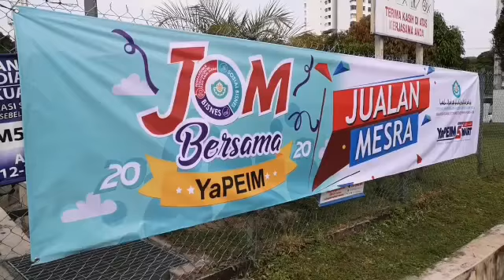Program Jom Bersama YaPEIM - Daging Segar (07 Feb 20)